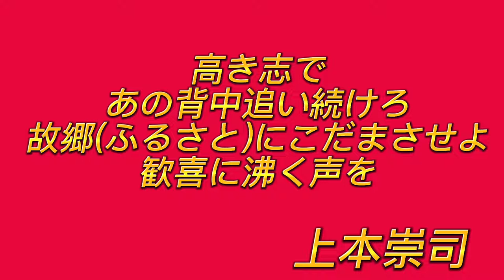【オリジナル応援歌】広島東洋カープ上本崇司選手に応援歌作ってみた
そろそろオフシーズンも始まるので今年活躍した選手にオリジナル応援歌を作ろうのコーナー第一弾。
曲は良く出来たのにアレンジが納得出来ないやつ。